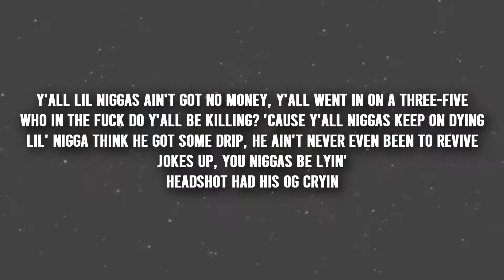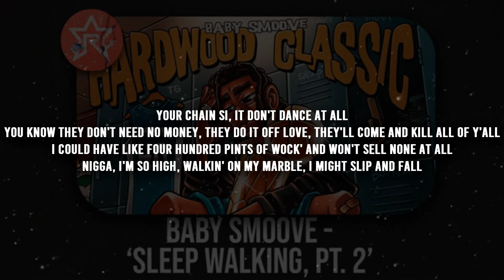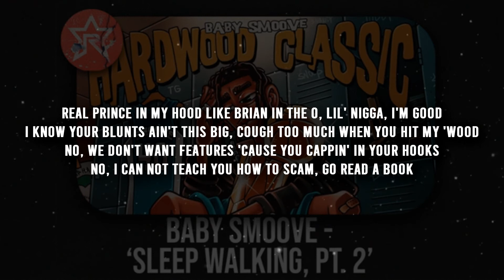Baby Smoove - Sleep Walking Pt. 2 (lyrics)